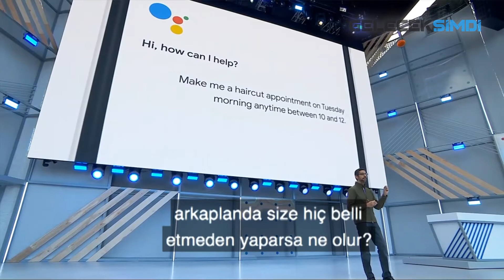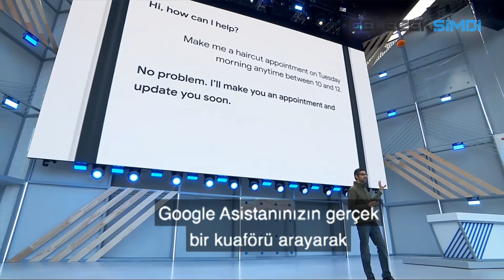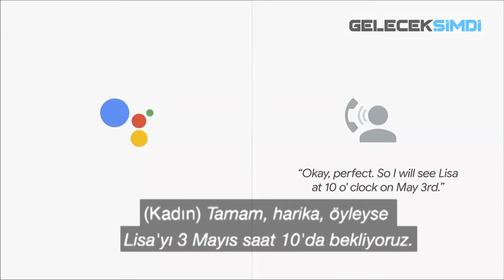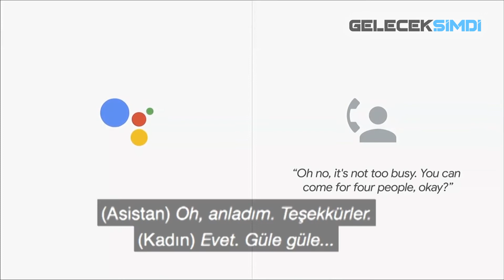Yapay Zekâ Asistanınız Google Duplex (Türkçe Altyazılı)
Google, sizin adınıza programlar düzenleyip rezervasyonlar alabilen yapay zekâ asistanıyla herkesi şoka uğrattı. Telefon üzerinde gerçek bir insandan ayırt edilmesi neredeyse imkansız olan Duplex, duruma göre ayak uydurup amacına ulaşabilen harika bir algoritmaya sahip.